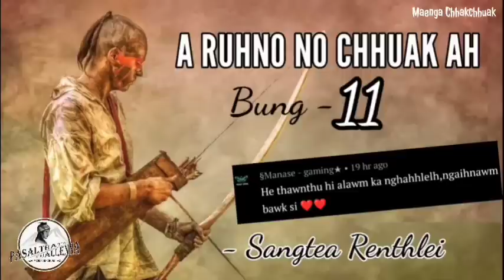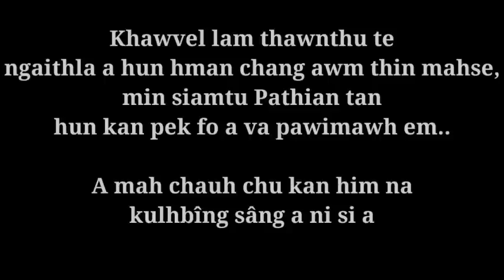A RUHNO NO CHHUAK AH - 11 ( Pasaltha Thawnthu) - Sangtea Renthlei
'A RUHNO NO CHHUAK AH)

Writer : Sangtea Renthlei

Made by - PASALTHATE TUALLENNA - Maenga Chhakchhuak

Narrator : RKa Tlau

- Story/Information/News -